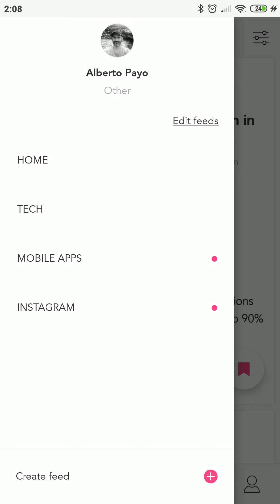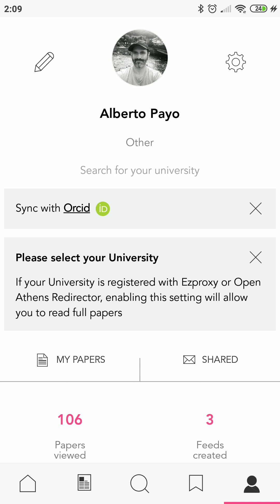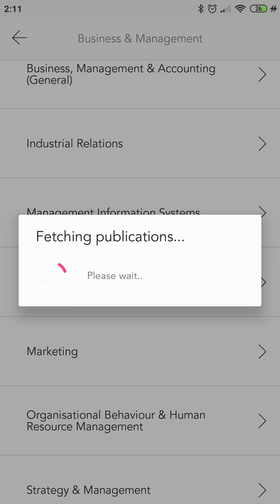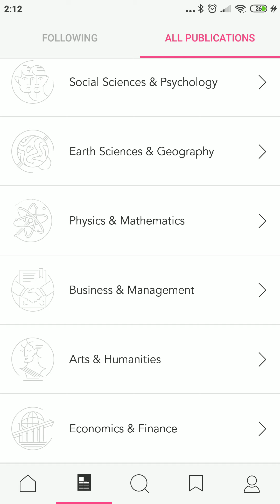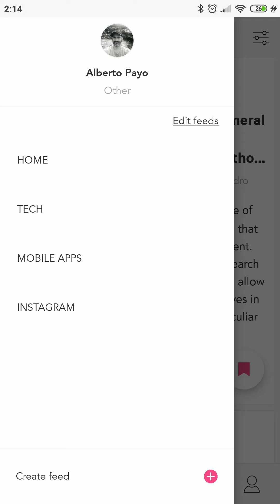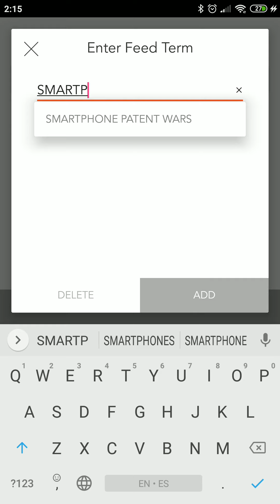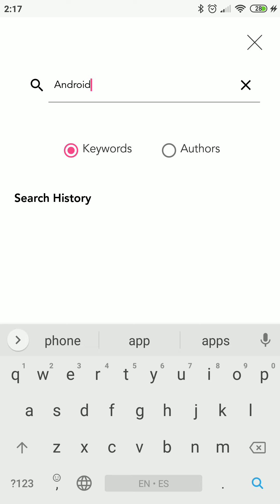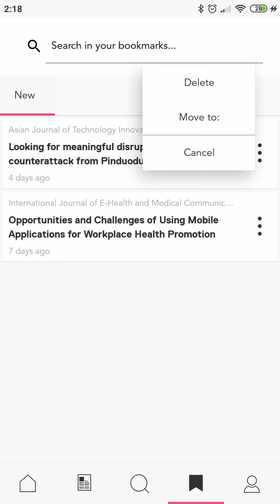Researcher app review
Researcher es una aplicación móvil que permite estar al tanto de los últimos papers y estudios científicos que se han publicado.